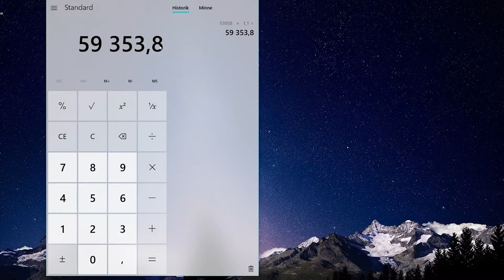Del 27: Familjen växer fort | Annikas Liv | Sims4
Jag var helt speedad, så det blev lite hysteriskt. Men det är ju inget nytt i och för sig när det gäller Annika! :D

== Lite regler ==

* Låneregler
- Start-ränta: 10%

== Intromusik ==